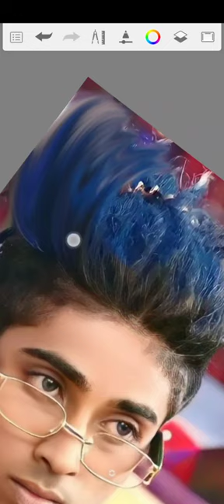mc stan photo editing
mc stan
mc stand
ek din pyar
Company song
basti ka hasti mc stan
Company
basti ka hasti
photo editing
sad status
Song hasti ka basti
emiway bantai
mc stan kapil sharma show
mc stan bigg boss
new song
mc stan shorts
snake song
mc stan photo
vijay dk
mc stan rap
mc stan ka gana
shorts

carryminati
mc stan status
status
kya bolte company
rap songmc stand song
kapil sharma show mc stan
mc stan show
mcstan
basti ka hasti songbadshah new song
bike rider
elvish yadav
mc stan snake
south movie
urfi javed
kya bolati company
mc stan ka song
bigg boss 16
mc stan attitude status
pushpa 2 trailer
danish zehen
jadugar song

new movie
mc stan short video
attitude song
mc
mc stan ek din pyar
short video
attitude status
ringtone
sourav joshi vlogsmc stan snake song
Songs
mc stan
daku song
basti basti
emiway bantai new song
mc stan drawing
chal mere ghar
ram navami status
basti ka hasti bro
dj song
mc stan in kapil sharma show
video editingsidhu moose wala new Song
mc stan ringtone
shayari
wwe
bts
company emiway
mc stand ka gana
new south indian movies dubbed in h...
r2h
sad song status
durlabh kashyap
mc stan ka photo
the boys
danishekdin pyar
hath varti mc stan
rap songs
hindi song
status video
uk 07 rider
bhojpuri song
SOurav joshi
kya bolate company
khuja mat
mc stan hyderabad show fightkahani suno
movies
punjabi song
south new movie 2023 hindi dubbed
editing
free fire video
mc stand rap
new song 2023
photo edit
stan
whatsapp status
abdu rozik
assistant
hip hop zajalfootball
martin full movie in hindi dubbed sou..
mc stan pic
mera yaar sajan tu
mujhe pyar hua tha
new songs
realme c55
sad
Song new
tarak mehta ulta chashma
tera ghar chala jayega isme
touch art
uk07 rider
bagad billa